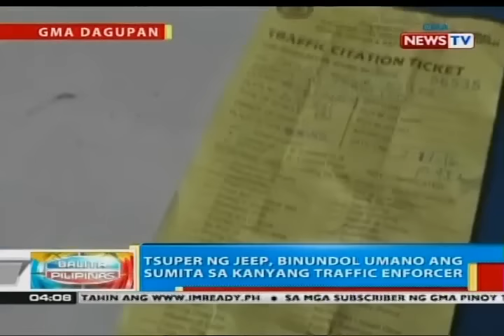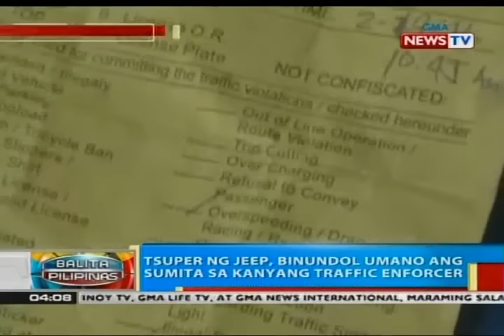BP: Rider ng motorsiklo, sugatan matapos ma-hit and run ng SUV